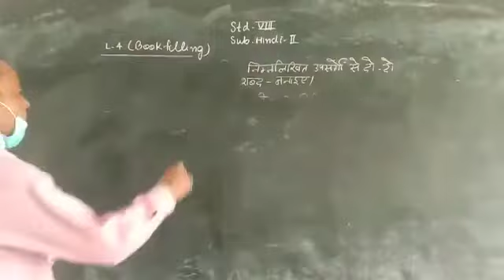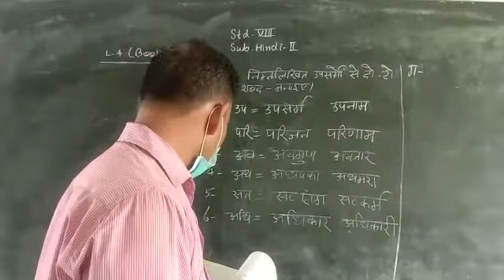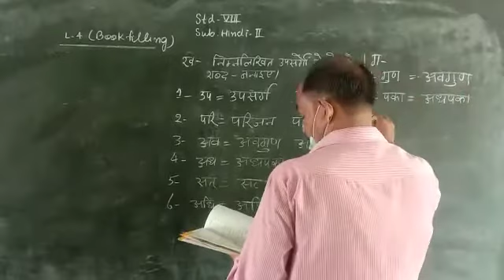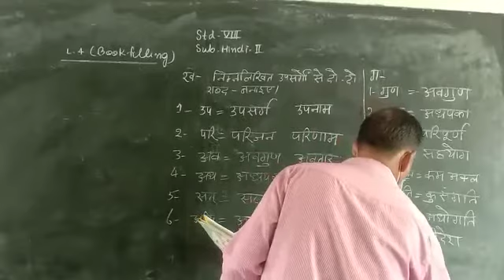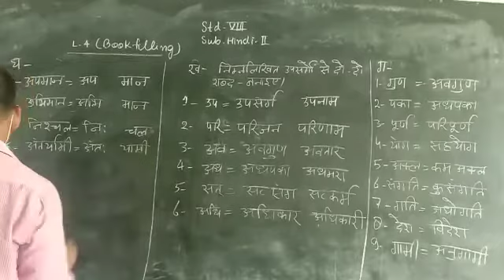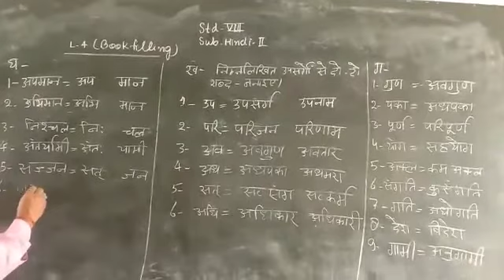9 June 2021